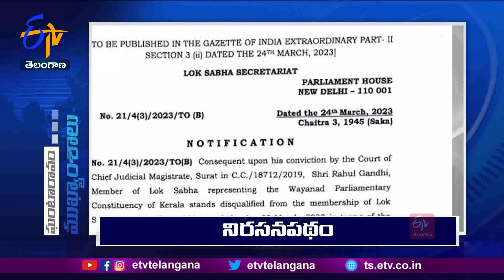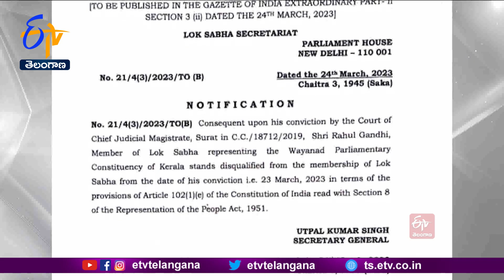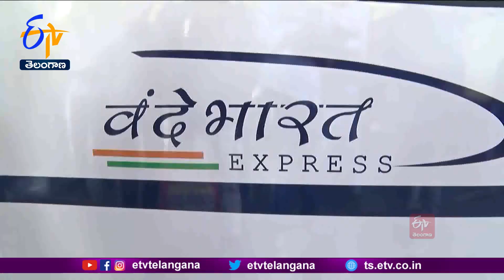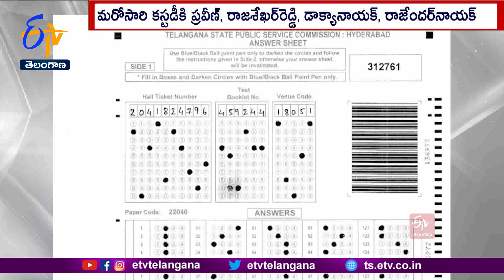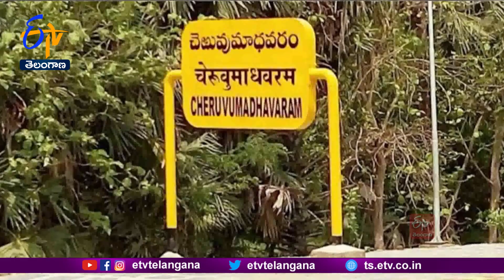Ghantaravam 10 AM | Full Bulletin |26th March '2023 | ETV Telangana | ETV Win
26th March '2023 | Ghantaravam 10 AM | ఘంటారావం | ETV Telangana | ఈటీవీ తెలంగాణ | ETV Win | ఈటీవీ విన్‍